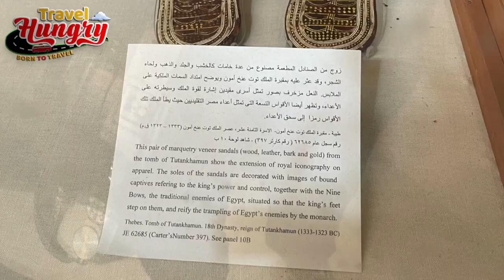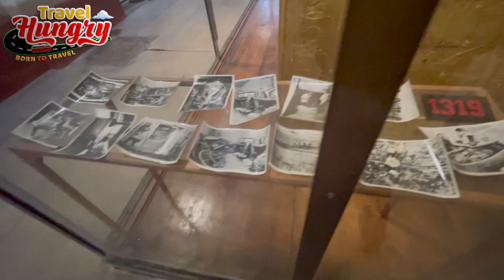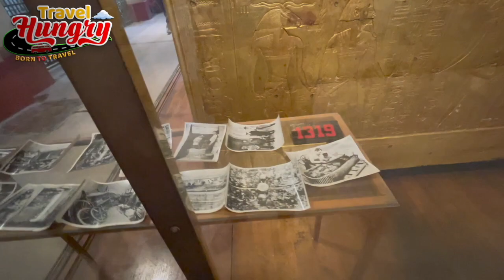Tutankhamun treasure | Grand Egyptian Museum | UNESCO world heritage sites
Is the new Egyptian museum open yet?
Egypt's Grand Egyptian Museum to be inaugurated on June, 2021.

What is the Egyptian Museum called?
The Museum of Egyptian Antiquities
The Museum of Egyptian Antiquities, known commonly as the Egyptian Museum or Museum of Cairo, in Cairo, Egypt, is home to an extensive collection of ancient Egyptian antiquities.

What can you see in the Egyptian Museum?
The Egyptian museum in Cairo houses a great and enormous collection of artifacts, mummies, coffins, stones, ancient belongings, and even food types that used to be buried with the kings before death to use in the afterlife.

What is in the Grand Egyptian Museum?
GEM will be finished by the end of 2020
In addition, the world's largest archaeological museum will have 28 shops, ten restaurants, a conference center and a cinema. There will be around 100,000 objects in the collection, and the star attraction will be all 5,600 objects from the tomb of King Tutankhamun.

Which Pharaoh is in the museum?
The largest Egyptian sculpture in the British Museum represents one of Egypt's greatest kings: Ramesses II, 'ruler of rulers', who reigned through most of the 13th century BC. The Egyptian sculpture gallery is also home to the sarcophagus of Nectanebo II, Egypt's last true pharaoh.

What will happen to the old Egyptian Museum?
The old museum is set to lose its biggest draw, the magnificent Tutankhamun collection, to the GEM. The majority of its mummies, which many would rate as a close second, will also soon be on the move to another new competitor, the National Museum of Egyptian Civilization, which partially opened in 2017

How big is the new Egyptian museum?
490,000 sq. m
The Grand Egyptian Museum is unquestionably grand. At 490,000 sq. m, it is the size of a major airport terminal. Egypt's minister of antiquities and tourism, Khaled al-Anany, calls it the "Fourth Pyramid", and naturally, it comes with a panoramic view of the ancient monuments.

What mummies are in the Egyptian Museum?
The mummies is for acclaimed ancient Egyptian kings like Amenhotep the First, Thutmose I, Thutmose II, Thutmose II , Ramses I, , Ramses II, Ramses III, among others

How much is the Egyptian Museum?
the cost for entry is 120 LE. about $7 USD. over a year ago.

What can be seen in museum?
You can find museums dedicated to trains, automobiles, ships, airplanes, dinosaurs, and more! And, of course, there are good old-fashioned history museums. For example, no trip to Washington, DC, is complete without a trip to the Smithsonian Museum of American History.

How many museums are there in Egypt?
In 2016, the number of museums in Egypt amounted to 72, compared to 45 museums in 2011.

Where is Tutankhamun now?
Tomb of Tut Ankh Amun, Egypt
Tutankhamun/Place of burial

How many pyramids are in Egypt?
118
The Egyptian pyramids are ancient pyramid-shaped masonry structures located in Egypt. As of November 2008, sources cite either 118 or 138 as the number of identified Egyptian pyramids. Most were built as tombs for the country's pharaohs and their consorts during the Old and Middle Kingdom periods.
Jaipur to Cairo | Cairo Vlog 2021 | Exploring Cairo, Egypt with Me | Indian in Africa|| egypt 2021

When I First Met Narendra Modi and Prabhas | madame tussauds bangkok walking tour 2020 | part 1

Hello Friends i am an  Indian backpacker, how travel across the world and shot videos for you. due to covid , i  miss  mummy parade   Egypt.
valley of the kings grand egyptian museum news cairo museum egyptian museum walkthrough visit grand egyptian museum
king tut
king tutankhamun
tutankhamen
grand egyptian museum tour
giza museum
mask of tutankhamen
egypt mummies
facts about king tut
indian backpacker
mummy parade egypt
royal mummies
travel hungry
king tutankhamun mummy
national museum of egyptian civilization
Cairo Museum
ancient egypt